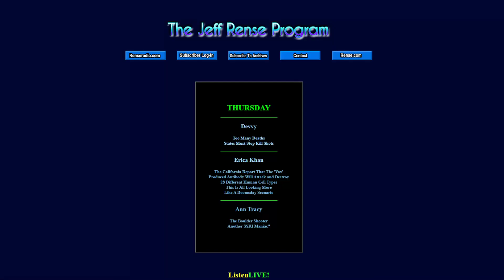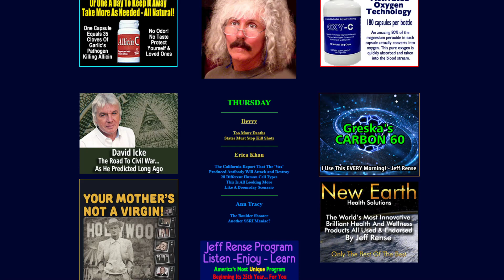Ann Blake-Tracy - Jeff Rense Show 3-25-21 + Bolder shooting and Antidepressants link.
Bolder shooting and Antidepressants link.
Ann Blake-Tracy is guest on the Jeff Rense Show tonight 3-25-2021